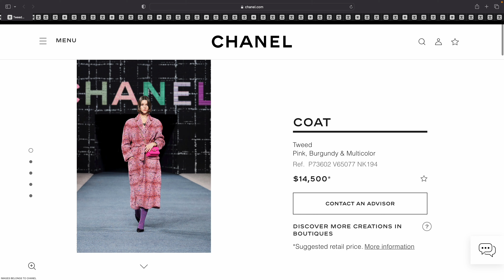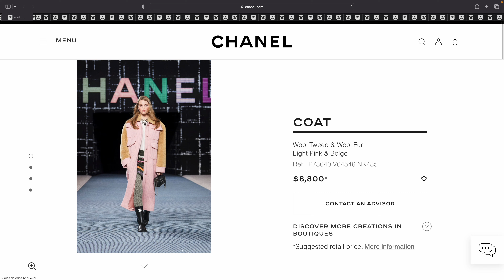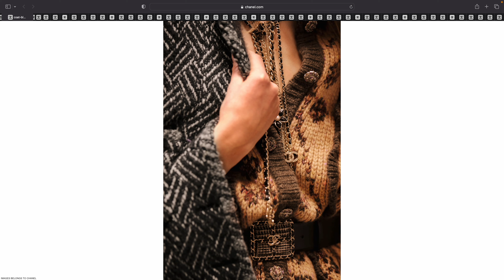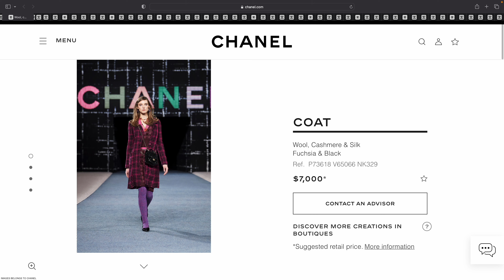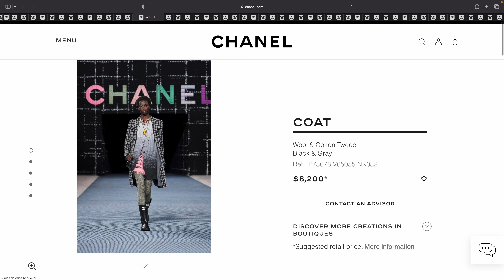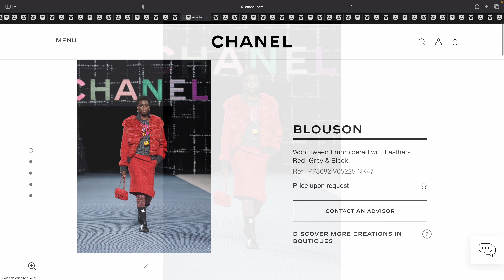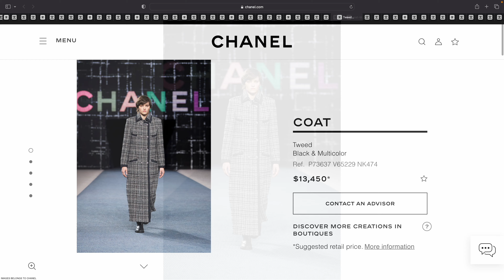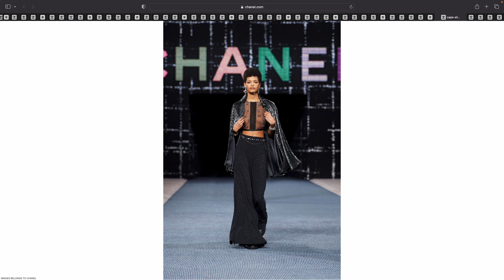CHANEL FALL-WINTER COLLECTION 2022/23 ❤️ CHANEL OUTERWEAR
Hi 😃 Let's check out the Chanel Fall-Winter Collection 2022/23 ❤️ Chanel Outerwear

CHANEL COAT
Tweed
Pink, Burgundy & Multicolor

Ref.  P73602 V65077 NK194

$14,500

CHANEL COAT
Wool Tweed
Turquoise, Brown & Beige

Ref.  P73646 V65253 NK487

$7,950

CHANEL BLOUSON
Woor Fur & Iridescent Wool Tweed
Beige & Burgundy

Ref.  P73641 V64875 NJ555

$6,950

CHANEL COAT
Wool Tweed & Wool Fur
Light Pink & Beige

Ref.  P73640 V64546 NK485

$8,800

TRENCH CHANEL COAT
Lambskin
Light Brown

Ref.  P73723 C65360 NK803

$14,900

CHANEL COAT
Wool Tweed
Gray, Pink & Orange

Ref.  P73615 V65052 NK080

$9,100

CHANEL COAT
Cashmere & Wool
Black, Gray & White

Ref.  P73612 V64880 NJ556

$13,200

CHANEL COAT
Cashmere Jacquard
Burgundy, Blue, Black & Gray

Ref.  P73614 V65130 NK268

$9,400

CHANEL COAT
Wool Tweed
Black, Purple, Green & Red

Ref.  P73677 V65123 NK244

$7,900

CHANEL COAT
Wool, Cashmere & Silk
Fuchsia & Black

Ref.  P73618 V65066 NK329

$7,000

CHANEL COAT
Embroidered Tweed
Black, Pink, Ecru & Orange

Ref.  P73619 V65099 NK218

$12,850

CHANEL COAT
Wool & Cashmere Tweed
Fuchsia & Black

Ref.  P73644 V65327 NK388

$10,800

CHANEL COAT
Cashmere & Sequins
Black & Multicolor

Ref.  P73673 V65206 NK369

$11,450

CHANEL COAT
Tweed
Multicolor

Ref.  P73613 V65179 NK340

$8,500

CHANEL COAT
Wool & Cotton Tweed
Black & Gray

Ref.  P73678 V65055 NK082

$8,200

CHANEL BLOUSON
Wool Tweed Embroidered with Feathers
Red, Gray & Black

Ref.  P73682 V65225 NK471

CHANEL BLOUSON
Iridescent Tweed Embroidered with Feathers
Navy Blue, Khaki, Black & Yellow

Ref.  P73682 V65151 NK301

CHANEL COAT
Wool Tweed
Black & Gray

Ref.  P73603 V64945 NJ601

$6,950

CHANEL COAT
Tweed
Black & Multicolor

Ref.  P73637 V65229 NK474

$13,450

CHANEL BLOUSON
Iridescent Tweed
Black, White, Beige & Gold

Ref.  P73629 V64944 NJ600

$6,700

CHANEL CAPE
Iridescent Muslin
Silver & Black

Ref.  P73654 V65273 NK493

$5,850